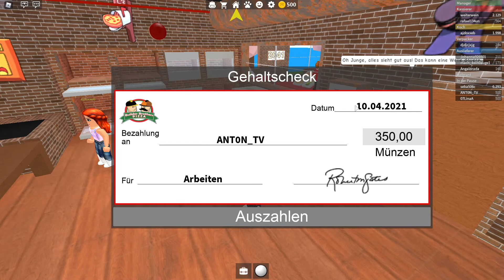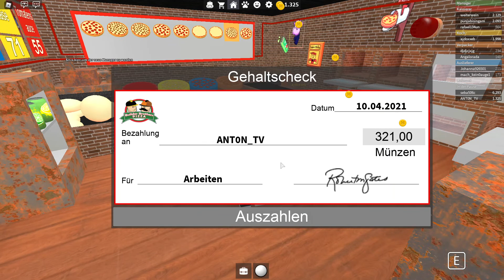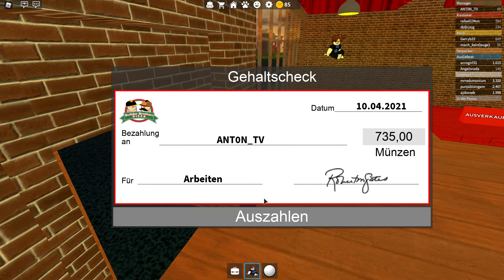Let's Play Pizzaspiel #2: Der Beruf Koch (Deutsch/German)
Das ist der Part 2 des Pizzaspiel-Let'sPlays.
Wenn ihr Fragen zum Spiel habt, stellt sie gerne in den Kommentaren.